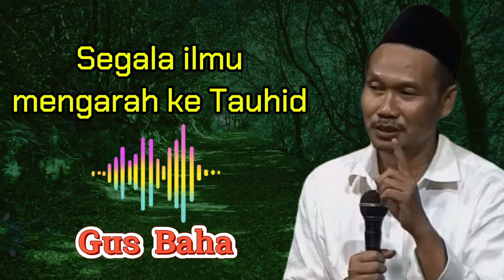segala ilmu mengarah ke tauhid - Ilmu Tauhid - gus baha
segala ilmu mengarah ke tauhid - gus baha